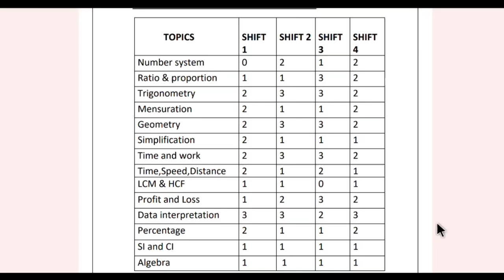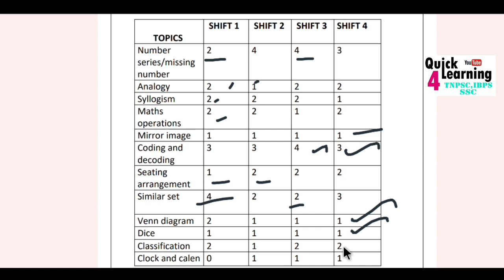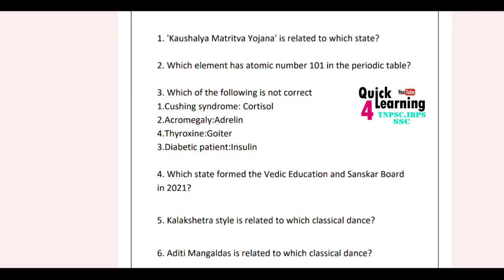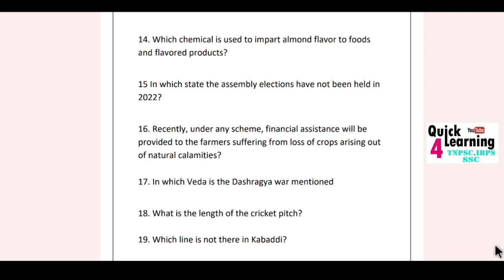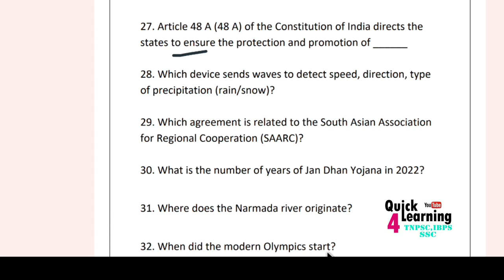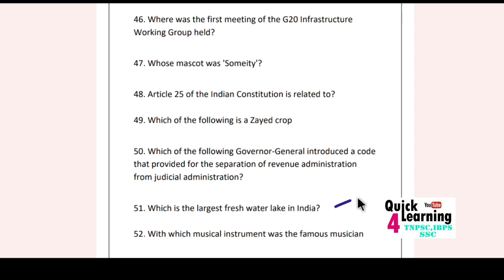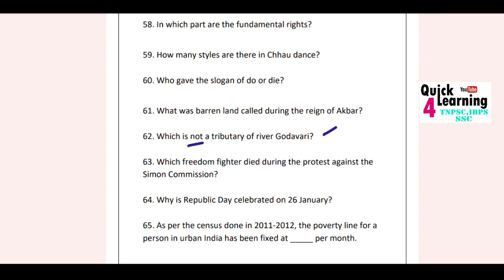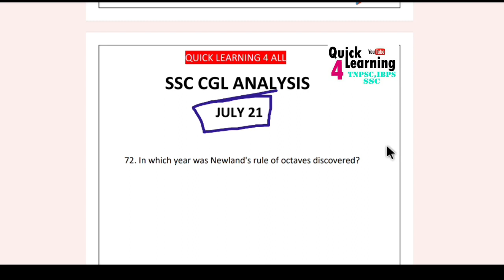SSC CGL July 21 , 2023 | Analysis | All Shift 1,2,3 | Question Review | Weightage Question Answer